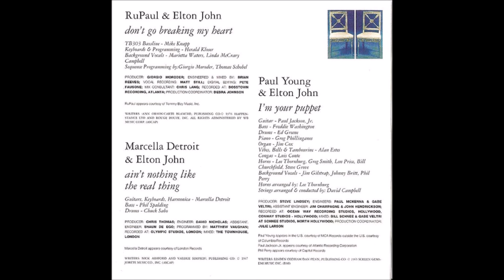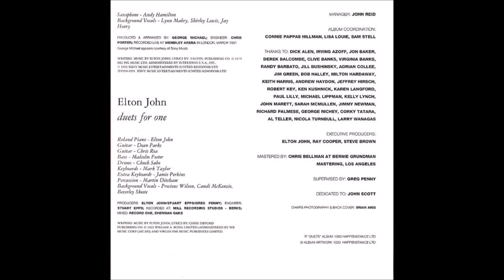Elton John & Kiki Dee - True Love (1993) [HQ]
* Do álbum "Duets", lançado em 1993.

♫♫♫ True Love ♫♫♫

Suntanned, windblown
Honeymooners at last alone
Feeling far above par
Oh, how lucky we are

While I give to you and you give to me
True love, true love
So on and on it will always be

For you and I have a guardian angel
On high, with nothing to do
But to give to you as you give to me
Love forever, true
Love forever, true

Give me more true love
Oh yeah

Gotta give me your true love
Oh yeah